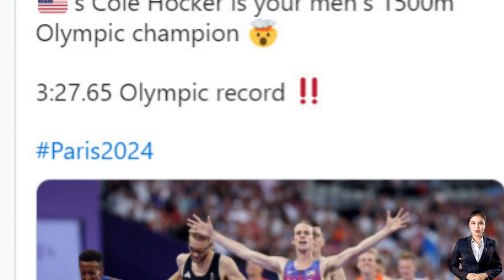Cole Hocker never wavered in his quest to become the best miler in the world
And PayingSocialMediaJobs
Is The Market Leader !